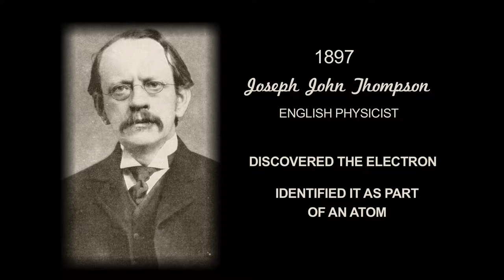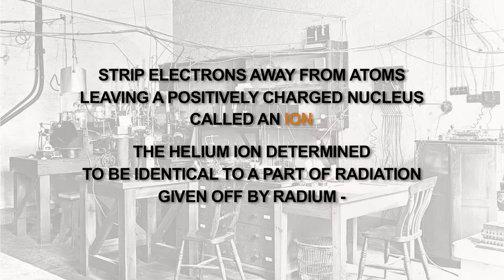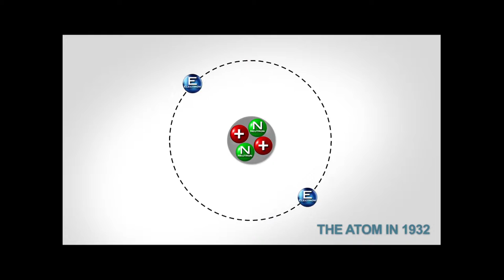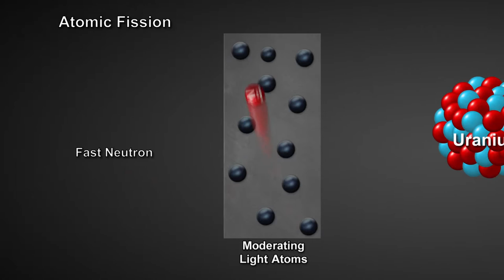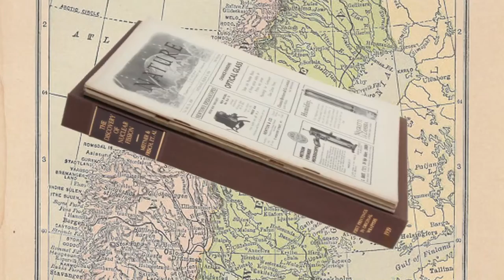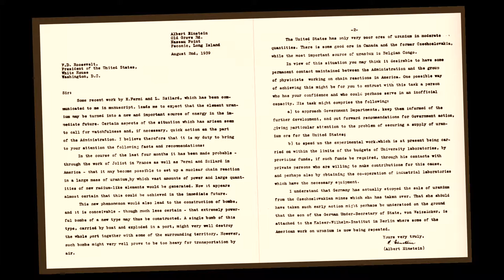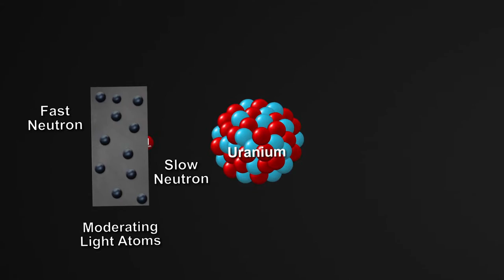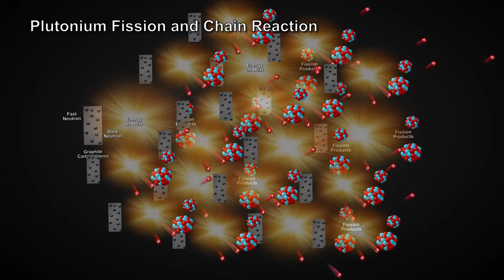History: Atom to B Reactor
This video takes viewers on a historical excursion -- from the atom to the actual construction of the B-Reactor.